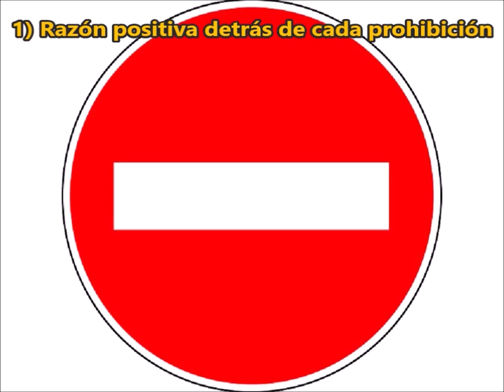Nunca me lo habían explicado así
Historia real en un internado. A menudo desconocemos los motivos profundos para vivir las virtudes y nos fijamos solo en las prohibiciones. Pero detrás de cada mandamiento hay razones positivas. Debemos reconocerlas y saber explicarlas a otros. Así, la razón para vivir la virtud de la pureza no es otra que el amor personal (a Dios y a los demás). Y la lealtad y la fidelidad a ese amor. La pureza es propia de enamorados. Y sin amor queda reducida solo a decencia (algo externo, sin vida).